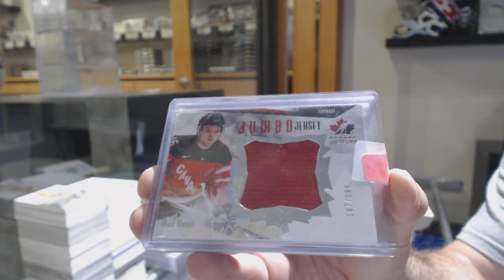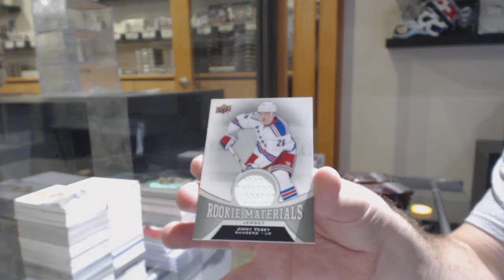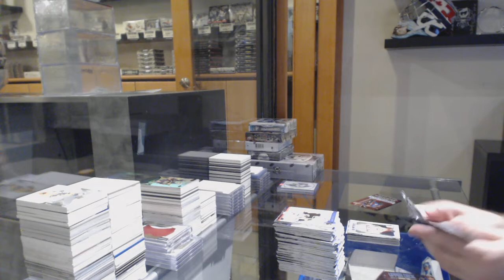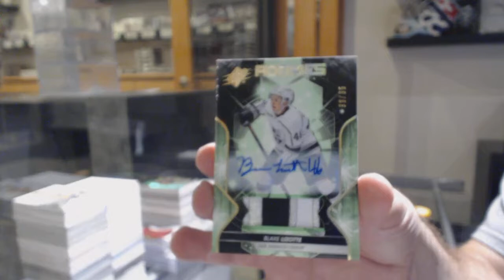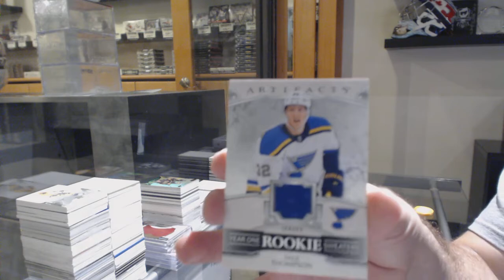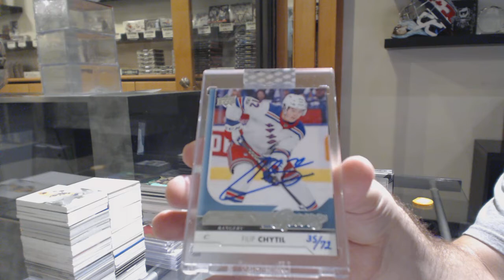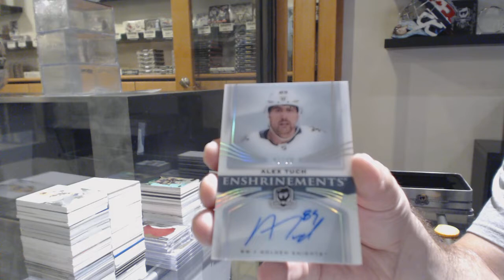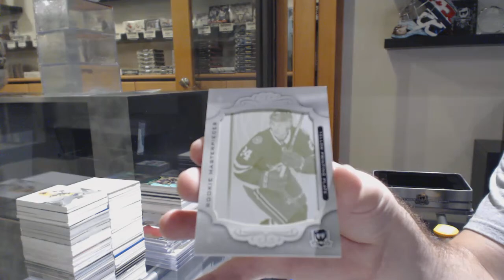7 Box Hockey Mix Break With Cup & BuyBacks - C&C GB #10,818